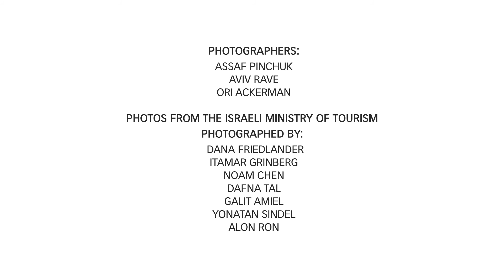Hotel Prima Music Experience the Fun 体验乐趣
Hotel Prima Music
Experience the Fun
体验乐趣
Inspired by Eilat’s harmonious blend of sun and exploration, Prima Music invites you to experience fun.
在埃拉特，阳光和探险是一种和谐美妙的组合，Prima Music邀请您尽情享受乐趣。
Overlooking the magnificent Red Sea at Coral Beach & away from the bustle of Eilat, Hotel Prima Music offers a true retreat.
Hotel Prima Music 位于珊瑚海滩，远离埃拉特的喧嚣，俯瞰着壮美的红海，为客人提供了隐世的宁静。
The hotel has 144 guestrooms, all with sea view. Hotel services include:  breakfast served until 12 noon, Lobby Lounge Bar, recording studio, Retro Club for LP listening, Kids Music Club, outdoor swimming pool & lounge area overlooking the Sea, pool Snack Bar, pool-side cabanas, Spa treatment rooms, Gym, sauna & tennis / basketball court. Free Wi-Fi access in all hotel areas.
酒店 拥有144间海景客房。酒店服务包括：截止中午12点的早餐、Lobby Lounge Bar、录音棚、监听Retro Club、儿童音乐俱乐部、俯瞰大海的室外游泳池和休息区、泳池小吃吧、泳池更衣室、水疗室、健身房、桑拿和网球/篮球场。覆盖整个酒店的免费Wi-Fi。